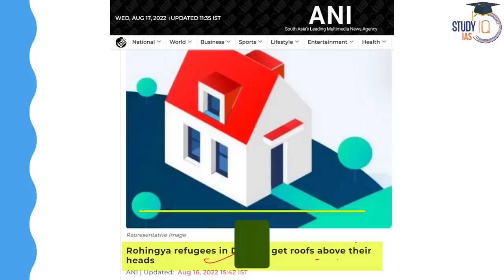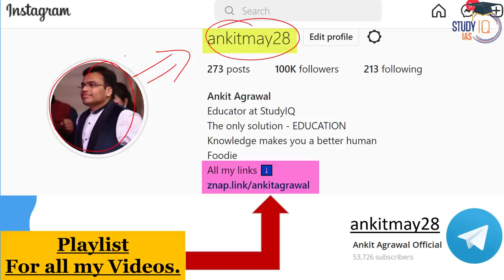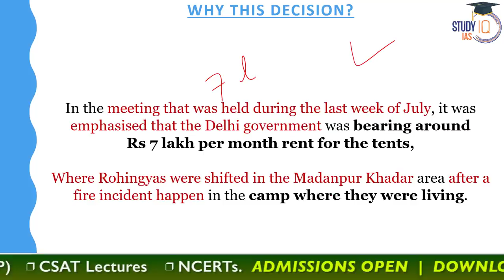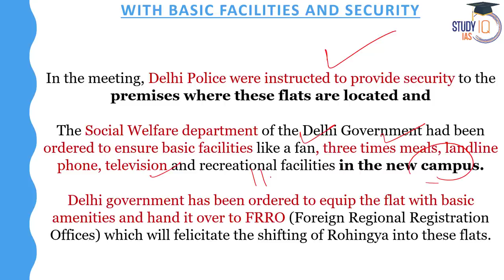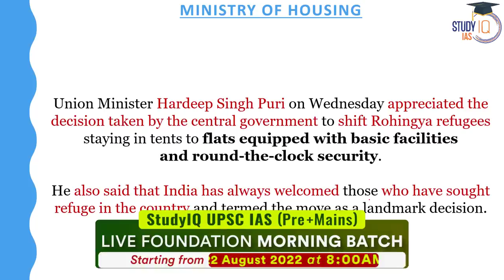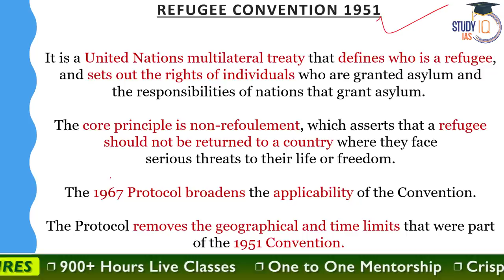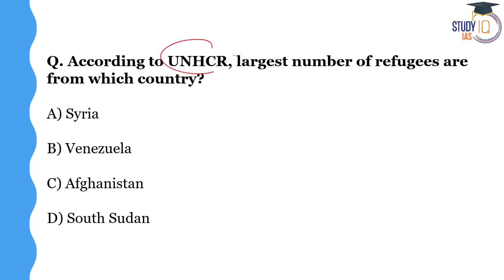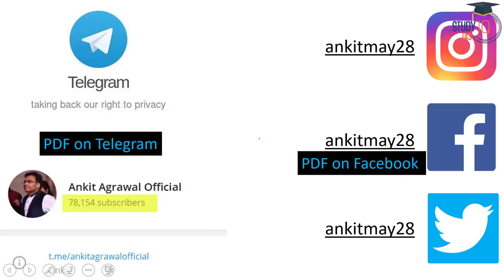Centre to Provide flats & Basic facilities to Rohingyas refugees in Delhi | UNHCR 1951 | UPSC